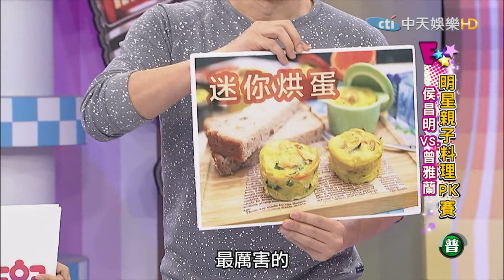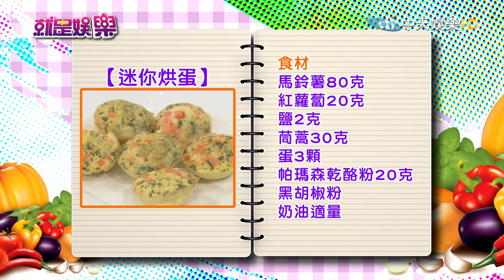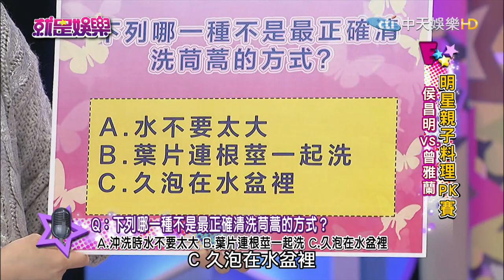《完整版》就是娛樂 火鍋湯有毒？ 熱量高煮久易釋放毒素2017.01.11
來賓：侯昌明、曾雅蘭、營養師劉怡里
【明星親子料理PK賽】精選食材：茼蒿
●火鍋湯有毒？　熱量高煮久易釋放毒素
侯昌明／迷你烘蛋
曾雅蘭／咖哩小肉丸